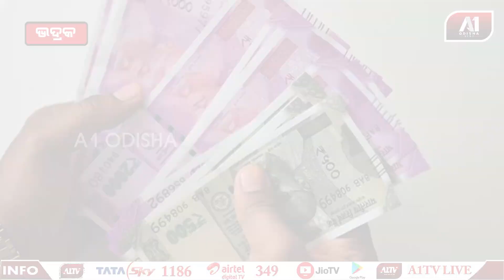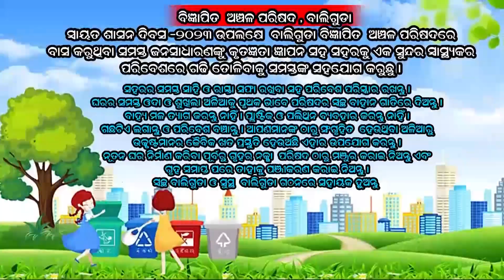ଝିଆର ଜନ୍ମ ଦିନ ପାଳନ କରି ଚର୍ଚ୍ଚାରେ ବାପା | BHADRAK NEWS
ଭଗବାନଙ୍କୁ ଆଧାର କରି ଆଜି ଜଣେ ବାପା ତାର କର୍ମ କରିଚାଲିଛି | ନିଜ ଜାଆଁଳ ଝିଅର ଜନ୍ମ ଦିନକୁ ଅନ୍ଧ ବଧିର ସ୍କୁଲ ରେ ପାଳନ କରିଛନ୍ତି |